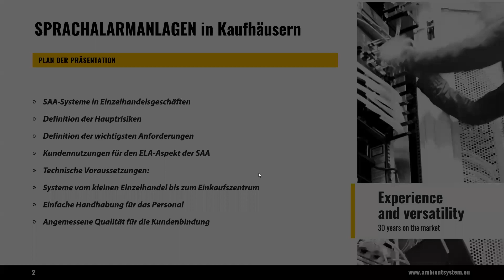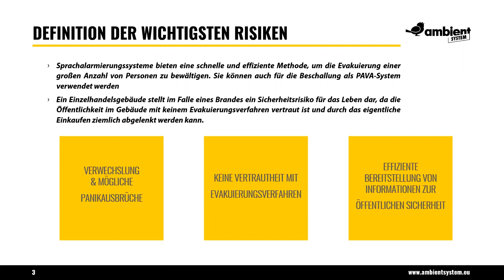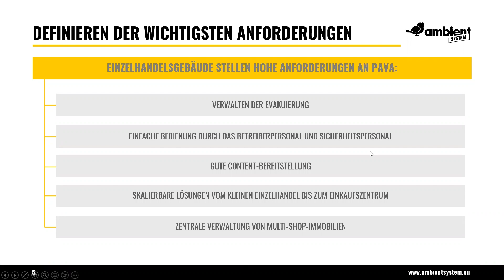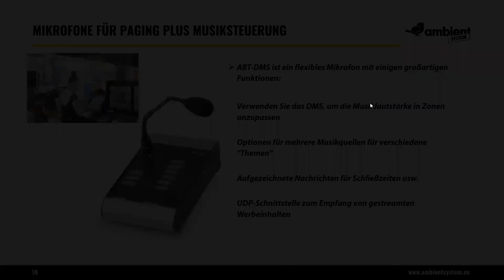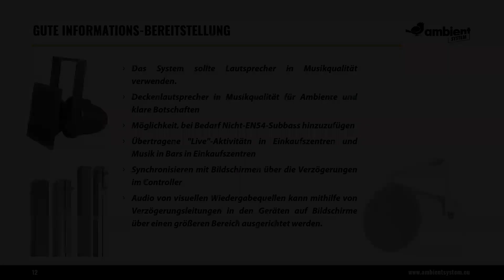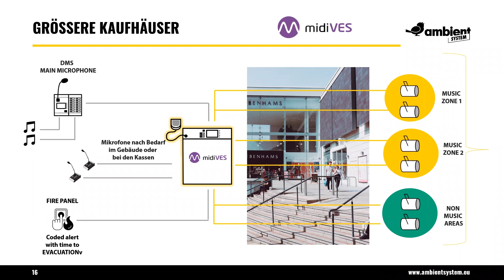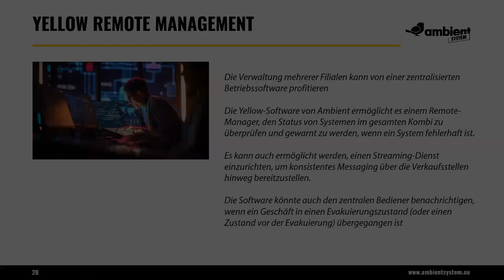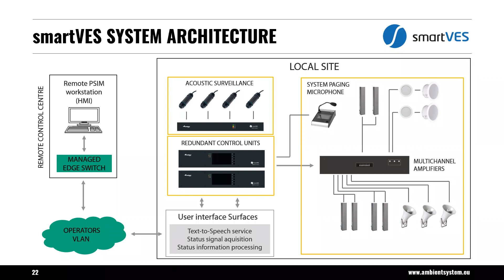Technisches Webinar - Sprachalarmanlagen Systeme in Einzelhandelsgeschäften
Jeden Monat laden wir Sie zu kompakten, kurzen und wesentlichen Präsentationen zu vielen Themen aus der Sprachalarm, Sicherheits und Sicherheitswelt ein, die auf detaillierten Anwendungen und Fallstudien basieren.

Das nächste Thema, das von unserem ELA/SAA Experten vorgestellt wird, ist „Sprachalarmanlagen Systeme in Einzelhandelsgeschäften” vorstellen wird.

Inhaltsübersicht:
00:00 - 00:01:20 Einleitung
00:01:20 - 00:02:35 Agenda
00:02:36 - 00:12:40 Definition der Wichtigsten Risken
00:12:40 - 00:14:40 Definieren der Wichtigsten Anforderungen
00:14:40 - 00:19:10 Verwalten der Evakuierung
00:19:10 - 00:24:54 Einfache bedienung durch das Betreiber und Sicherheitspersonal
00:24:54 - 00:28:10 Gute Content-Bereitstellung
00:28:10 - 00:43:30 Skalierbare losungen vom kleinen Einzelhandel bis zum Einkaufszentrum
00:43:30 - 00:50:10 Zentrale verwaltung von Muti-shop-immobilen
00:50:10 - 00:50:55 Referezen
00:50:55 - 00:52:26 Ende